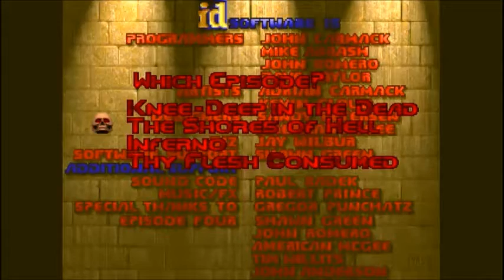Lets Play With Heavy Metal - Doom E1M1 (1/27)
Because Doom has never been LPed before.